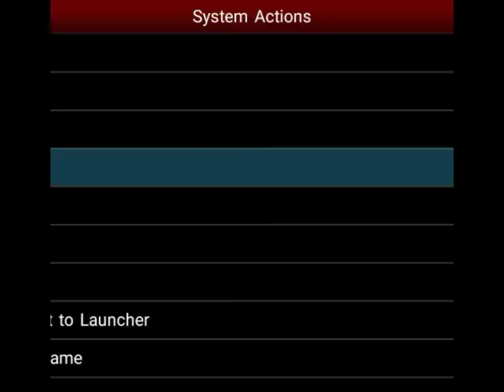Small Games 75-in-1 (NES/FC) (DENDY Mode) (Swap Duty Cycles ON)